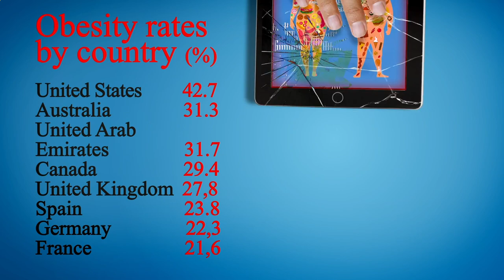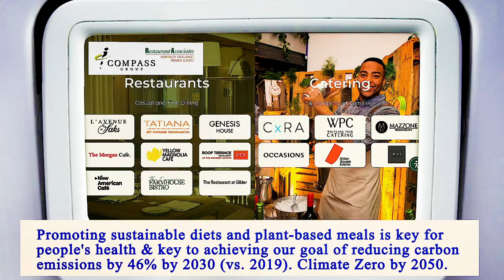Nearest Restaurant From Me Manhattan 10002 NY, New York County, New York, United States